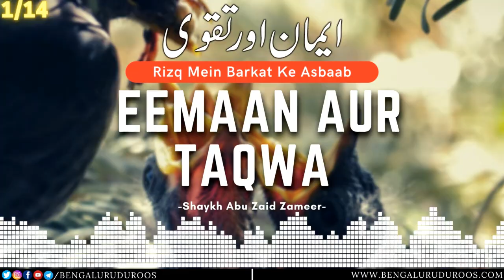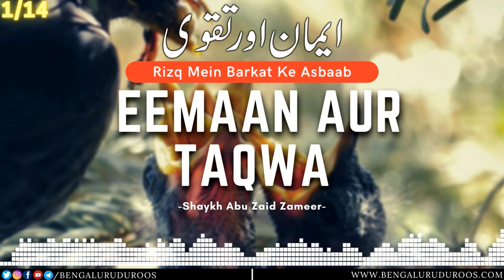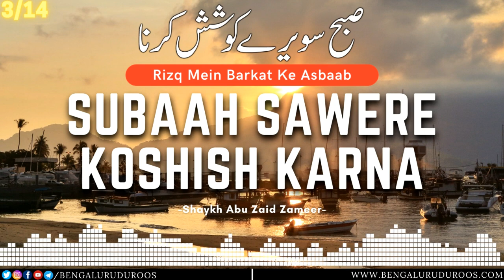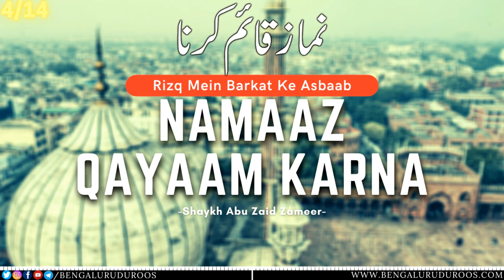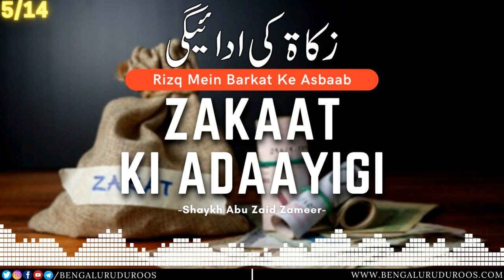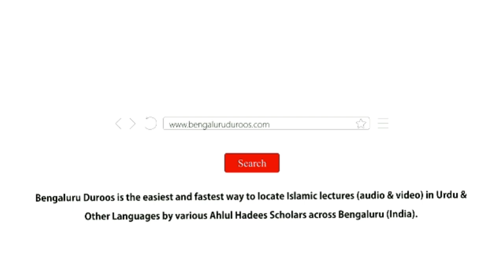Rizq Mein Barkat Ke Asbaab | Shaykh Abu Zaid Zameer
Event: A beneficial session of Online Lectures held on 4th October 2020

Topic: Rizq Mein Barkat Ke Asbaab

٠٠٠٠٠٠٠٠٠٠٠٠٠٠٠٠٠٠٠٠٠٠٠٠٠٠٠٠٠٠٠٠٠٠٠٠٠٠٠٠